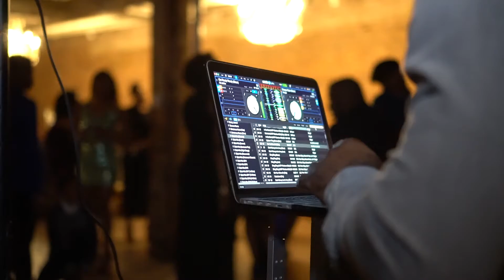PWAP (Party With a Purpose) 2018